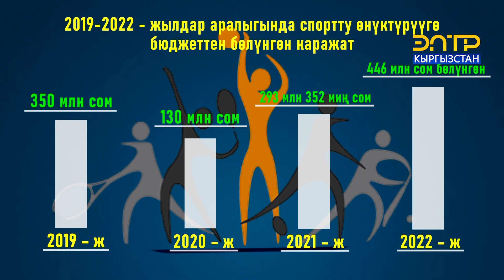МАМЛЕКЕТ СПОРТКО ӨЗГӨЧӨ КӨҢҮЛ БУРУУДА